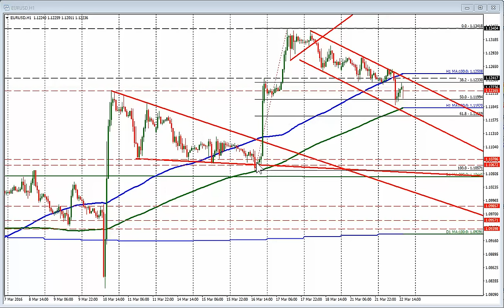Forex Technical Analysis:What now for the EURUSD after Belgium bombing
The Belgium terrorist bombings sent the EURUSD lower and traders scrambling. However there has been a rebound off the lows. What now as there is more calm?